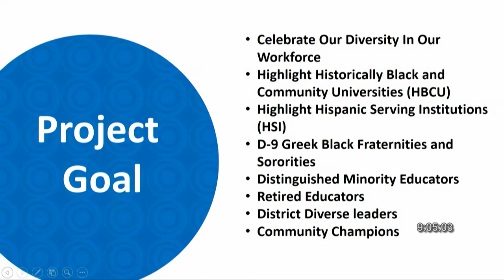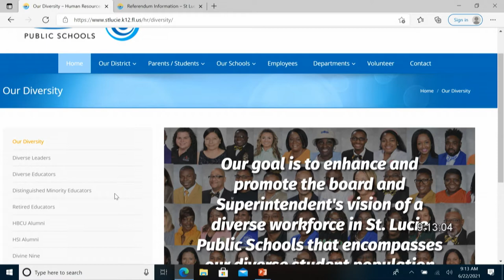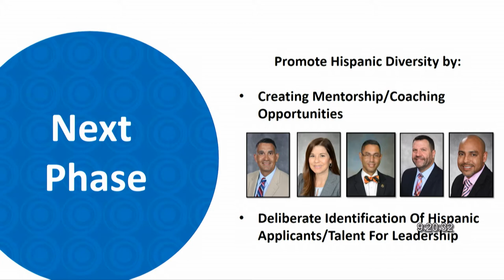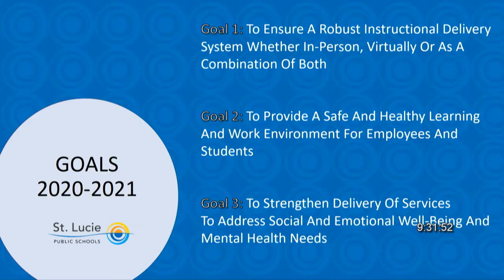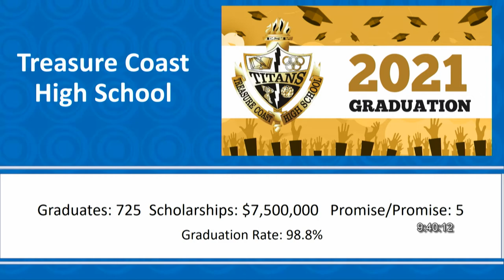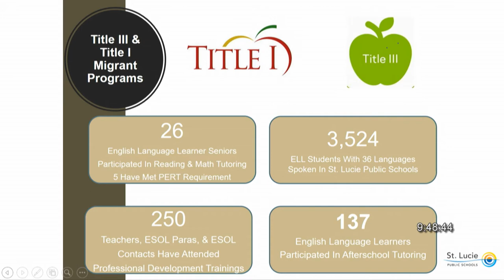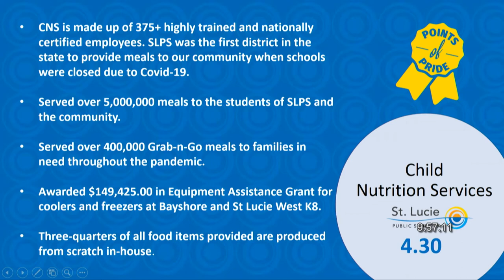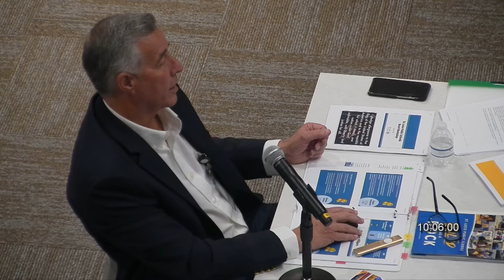School Board Workshop June 22, 2021